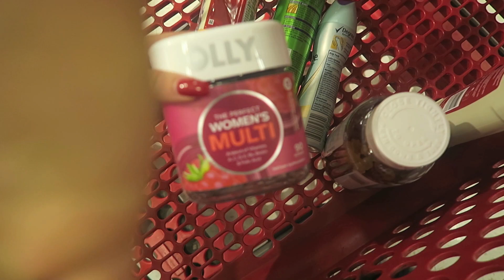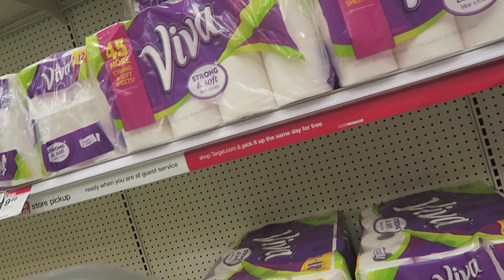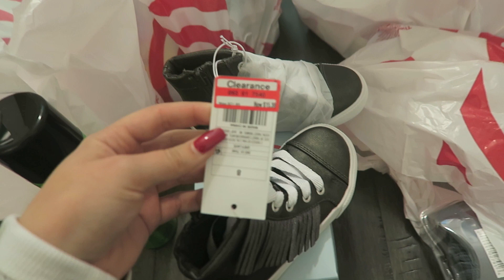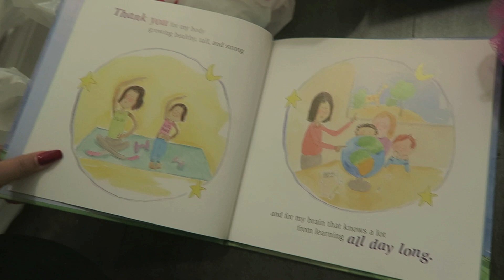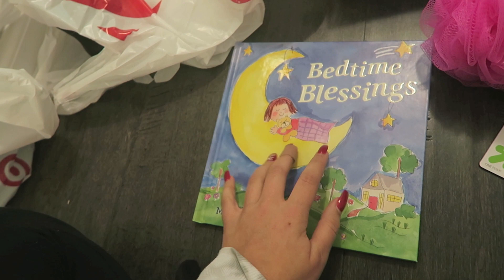Our Bedtime Routine With Bella | Vlogcember Day 26, 2016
xoxo, Meg